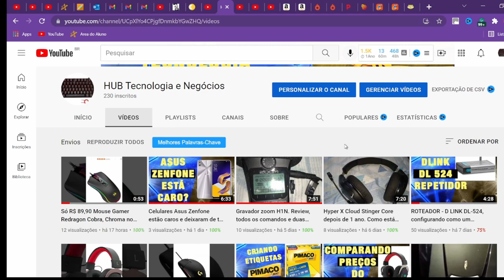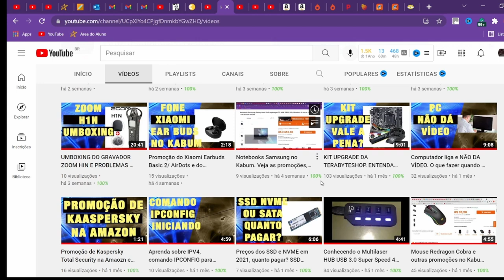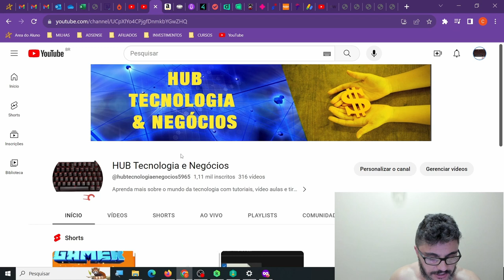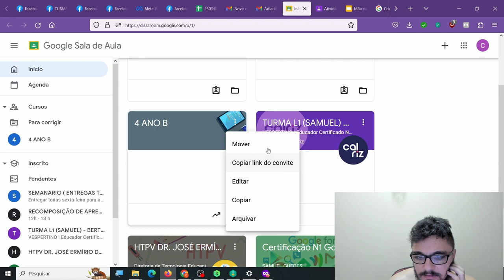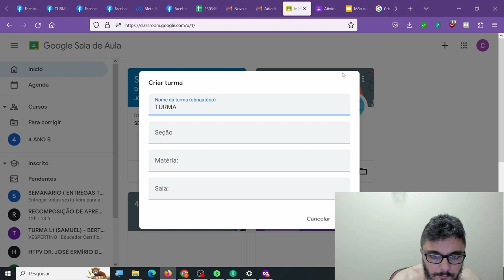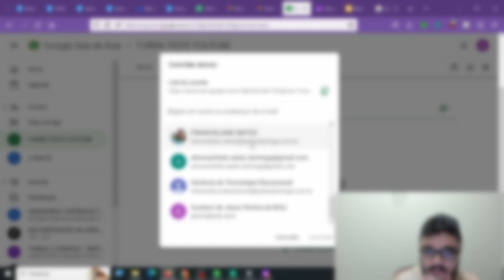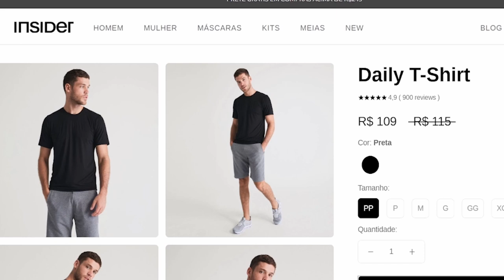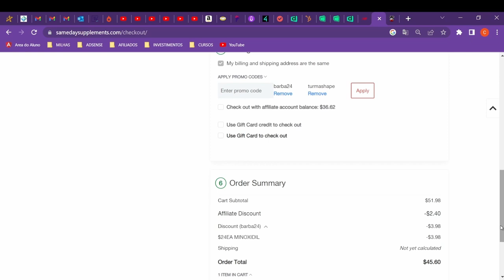Google Classroom. Criando a primeira sala de aula com o Google Sala de aula.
Aprenda m4ais sobre o mundo da tecnologia com tutoriais, video aulas e tire todas as suas dúvidas sobre hardware, software, redes e periféricos, além de dicas dos melhores produtos e onde comprar mais barato.